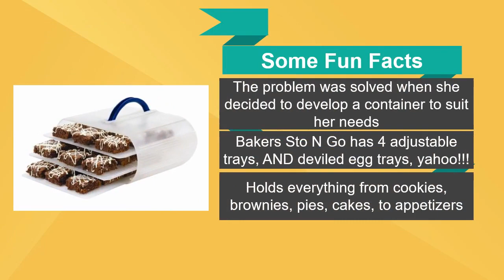angelahorevitz1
Bakers Sto N Go food storage container video!  Americas favorite cookie and brownie carrier!